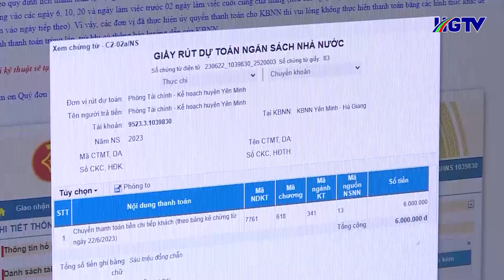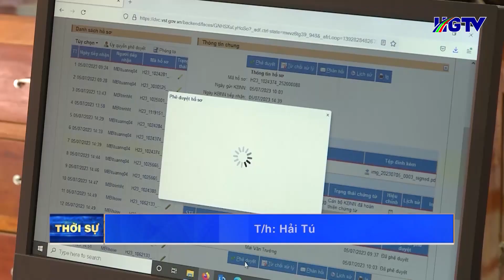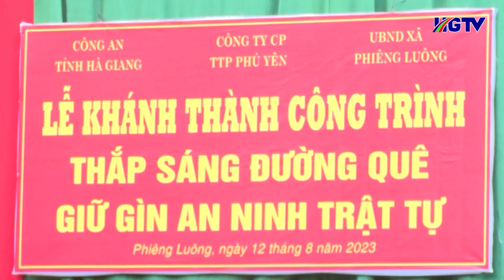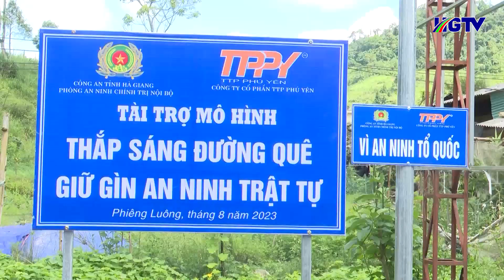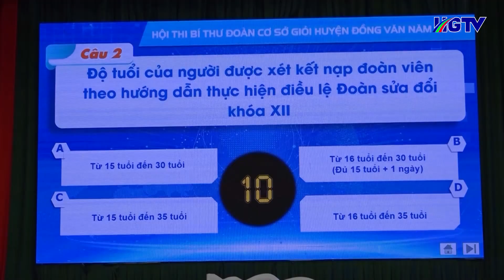Thời sự trưa Hà Giang - Ngày 13/8/2023